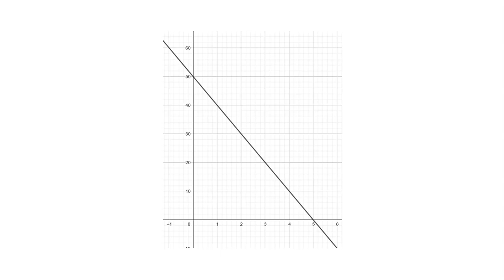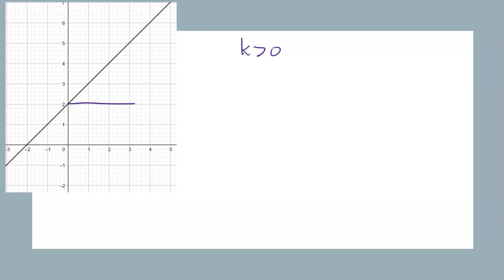M Matematik 2b (Holmström) - Kapitel 2 - Linjära funktioner - Bestäm linjens lutning